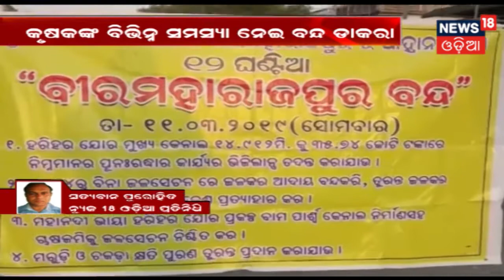Subarnapur: ବୀରମହାରାଜପୁରରେ ୧୨ ଘଣ୍ଟିଆ ବନ୍ଦ ଡାକରା,କୃଷକ ବିକାଶ ପରିଷଦ ପକ୍ଷରୁ ବନ୍ଦ ପାଳନ | SAKALARA ODISHA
Subarnapur: ବୀରମହାରାଜପୁରରେ ୧୨ ଘଣ୍ଟିଆ ବନ୍ଦ ଡାକରା,କୃଷକ ବିକାଶ ପରିଷଦ ପକ୍ଷରୁ ବନ୍ଦ ପାଳନ .